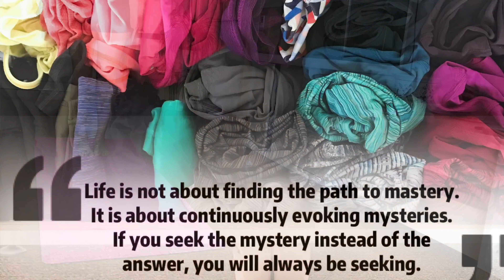[筋长一寸 多活10年]Shoulder and Wrists - 放松肩膀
This video is 20 min yoga which help you relax your shoulder & wrists. Please enjoy.

放松你的肩膀和手腕 ：）